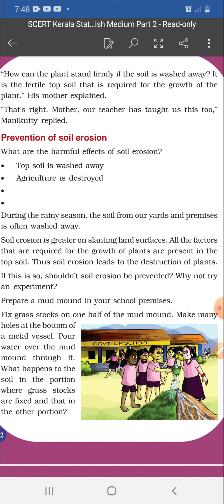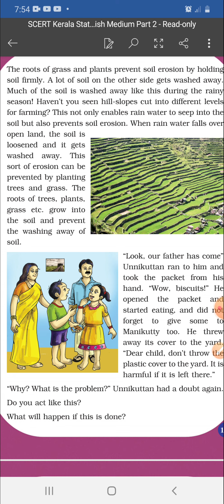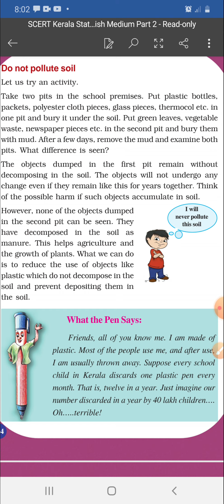STD 3/EVS/CHAPTER 8/LET'S WALK ALONG THE SOIL part 3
std e environmental Science